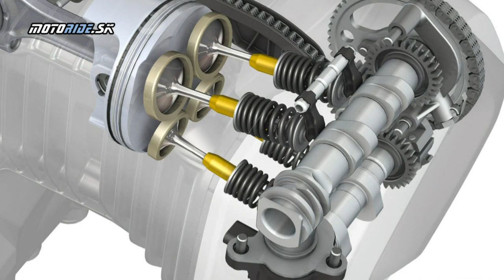Editoriál 9/2018 - Holíčsky okruh, MR stretko, Grand America, Vitpilen, Duke 790 - motoride.sk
August a september boli mesiace narvané akciami a testovaním noviniek. Stihli sme toho naozaj veľa... Pozrite si čo sme robili a čo máme pre vás pripravené...